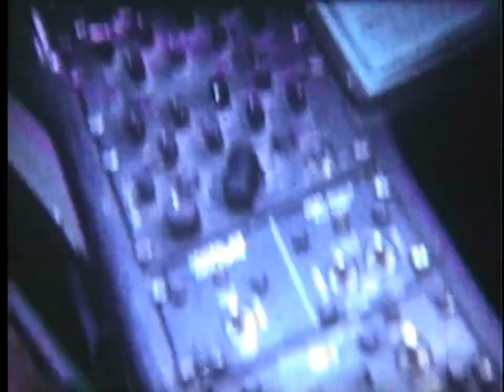Martin-Anderson Home Movies: 1967e Dover mow grass and airplanes boring